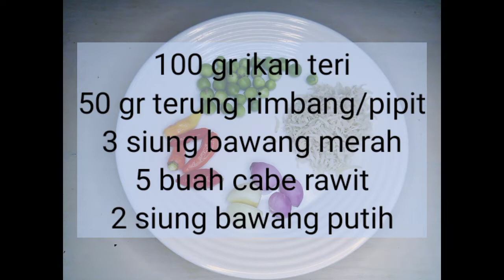RESEP OSENG PEDAS TERI TERUNG PIPIT/RIMBANG | RESEP MASAKAN SEHARI-HARI IBU RUMAH TANGGA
Assalamu’alaikum warohmatullaahi wabaarokaatuh..
Apa kabar Sahabat Dapur Ningti?..

Semoga sehat selalu yach..
Hari ini Ningti akan membuat resep masakan sehari-hari ibu rumah tangga tentunya praktis dan enak yaitu :

OSENG PEDAS TERI TERUNG PIPIT/RIMBANG | RESEP MASAKAN SEHARI-HARI IBU RUMAH TANGGA

bahan-bahan
1. 50 gr terung rimbang
2. 100 gr ikan teri
3. 2 siung bawang merah
4. 2 siung bawang putih
5. 5 buah cabe rawit
6. Garam  secukupnya

Semoga OSENG PEDAS TERI TERUNG PIPIT/RIMBANG | RESEP MASAKAN SEHARI-HARI IBU RUMAH TANGGA ini bermanfaat..

Selamat mencoba..

Terimakasih atas waktunya..
Wassalamu'alaikum warohmatullaahi wabaarokaatuh

resepmasakansehari-hariiburumahtangga,
masakansehari-hariiburumahtangga,
masakansehari-hari,
resepmasakansimpleuntuksehari-hari,
idemasakansehari-hari,
menumasakansehari-hari,
resepmasakanindonesiasehari-hari,